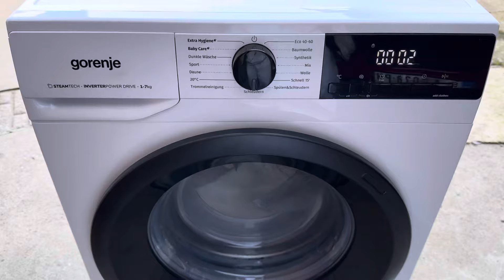Gorenje WNHEI - About To Explode 😂😂 - Unbalanced 1400rpm